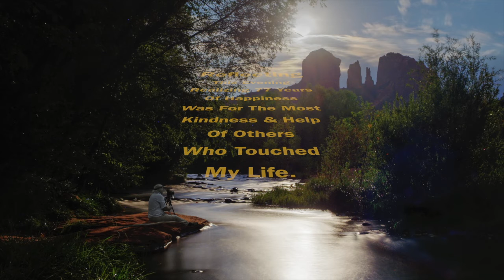Celebrating 77 Years 720p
Slide Show of an evening in Sedona where I celebrated my last hours of age 77 enjoying surroundings, personal reflection and taking photos.  The video shares some of my experience and tries to share some of my feelings during the evening.
The late afternoon skies were clear, but by evening time it had grown cloudy, windy and finally rained with a thunderstorm or two.  The moon had actually risen when the clouds cleared revealing the full moon.  An enjoyable experience taking photos and sitting on the banks of Oak Creek enjoying the rippling sounds and moonlight reflections dancing on the stream.